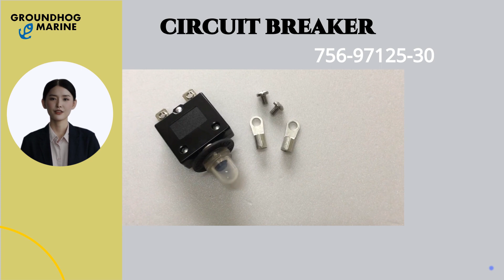56-97125-30 - CIRCUIT BREAKER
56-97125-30 - CIRCUIT BREAKER | Marine Hardware Parts

We are offering you an extensive selection of Marine Hardware Parts for your need.

CIRCUIT BREAKER
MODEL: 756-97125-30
30A, 12~24V